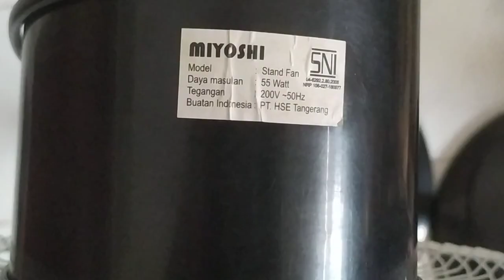Fan / Koleksi Kipas angin model berdiri - Rekomendasi STAND FAN Murah Berkualitas!!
Di Video ini adalah Kipas angin Murah model berdiri/stand Fan merk Miyoshi
kipas angin ini tidak ada garansi, akan tetapi sudah kita gunakan sehari-hari selama kurang lebih di atas 1 tahun pemakaian
semoga video ini bermanfaat dan bisa jadi referensi dalam mencari Kipas angin